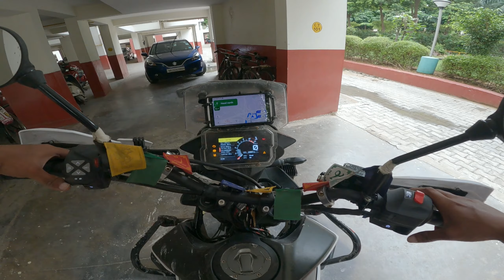GURGAON k liye Best Highway😍 - Solo Ride - EP21 - Enroute Gurugram (Pt 2) - Ride mein Family Time 😜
Bangalore to Ladakh | EP21 - Highway run continues towards Gurgaon through a lush green road, skipping the western peripheral highway, witnessing something soothingly beautiful and well, increasing the ride distance & time. Is the deviation worthy? Absolutely YES!

This video is part 2 of Day 13. After the eye opening experience from Manali to Kurukshetra, today I ride on my bike towards my family, my elder bro and sis-in-law. A solo ride enroute Gurgaon through the lush green highways. Yes, it was a hot day but felt pleasant until I reached the concrete city, through the city traffic and extremely dehydrating heat I reach home. All the pain faded away as "Ride mein family time" (family time in between a ride) was one of my dream come true today!

As we approach ahead towards bangalore, our Ju-Leh Ladakh 2021 expedition is soon coming to an end, however as I always say, this ride may end but the fun would never.

Hope you watch the videos to live the "Dream Ride" experience!

In our journey to Ladakh, riding with @RKDVLOGS we cover total distance of 7000kms in 17 days, riding through highest motorable passes like Khardung La, Chang La, Baralacha La, Nakee La, Lachung La and further exploring Nubra valley and Pangong lake.

Do check out below links for many other rides across south India and bike/accessories reviews.

► Music I used:
Music Info: Wondershare Filmora X.